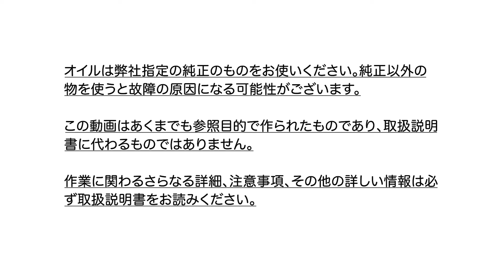【T6ACシリーズ(Stage5)メンテナンス講座／4WDディファレンシャルオイル交換編】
【日本ニューホランドのメンテナンス講座／T6ACシリーズ(Stage5)4WDディファレンシャルオイル交換編】
対象トラクター機種：T6.145AC/T6.165AC/T6.180AC(Stage5エンジン)
●この作業は1500時間ごとまたは2年ごとに行うことを推奨します。

【注意事項】
オイルは弊社指定の純正のものをお使いください。純正以外のものを使うと故障の原因になる場合があります。
オイルは高温になっている場合はあります。作業の際はご注意ください。
この動画はあくまでも参照目的で作られたものであり、取扱説明書に代わるものではありません。
作業に関するさらなる詳細、注意事項、その他の詳しい情報は必ず取扱説明書をお読みください。

メンテナンス作業を行う前に必ず以下の指示に従ってください。
1. 全ての駆動を切ってください。
2. パークブレーキをかけてください。
3. 全てのアタッチメントを地面にさげてください。アタッチメントを上げて行う場合は、全ての安全ロックをかけてください。
4. エンジンを切ってください。
5. キースイッチからキーを抜いてください。
6. バッテリーのスイッチをオフにしてください。
7. 機械の全ての駆動が停止するまで待ってください。

ニューホランドトラクターを始めとする取扱製品や新商品の情報、全国で稼働する農業機械、メンテナンス講座、お客様紹介など、幅広いコンテンツを配信しております。
皆様のお役に立てる情報を発信していきたいと思っておりますので、応援よろしくお願いします！